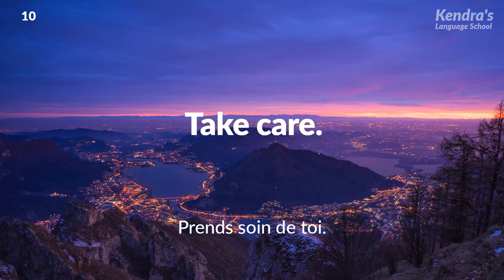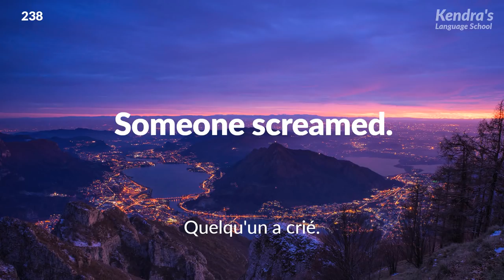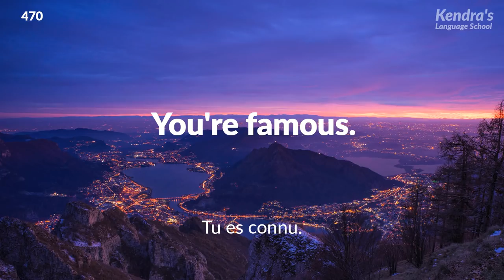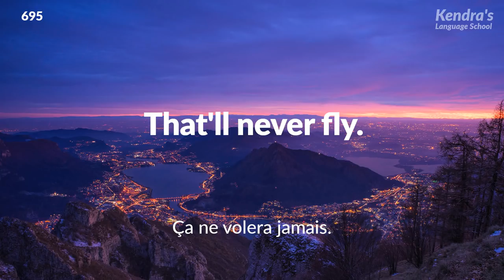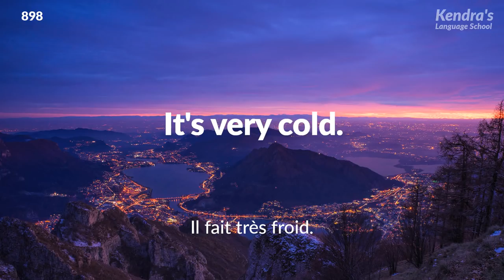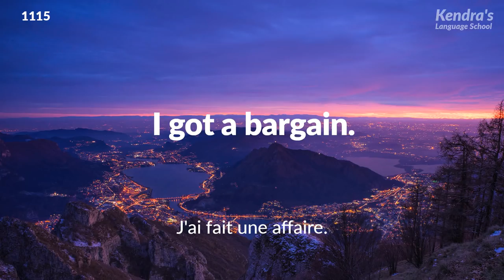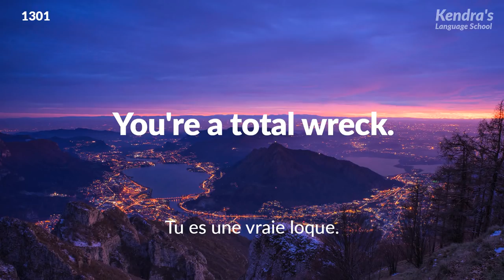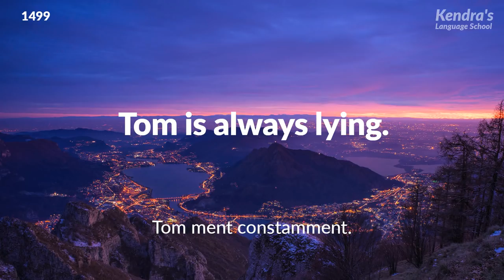1500 phrases courtes et utiles en anglais pour la conversation (for French speakers)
Apprenons 1500 phrases utiles couramment utilisées dans la conversation quotidienne en anglais !

À la suite de l'audio en français, sera joué l'audio en anglais. En écoutant et réécoutant de nombreuses fois ce fichier audio, tu parviendras à mémoriser les phrases que tu as apprises.

Veux-tu devenir capable de parler couramment anglais ? Si c'est le cas, essaye de lire à voix haute en même temps que l'audio joue ! Si tu t'entraînes régulièrement, les phrases et le vocabulaire commenceront à te venir naturellement.